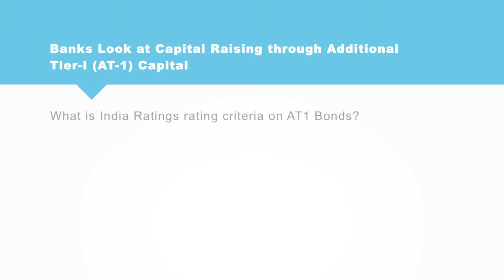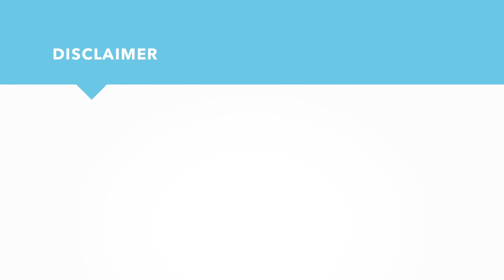India ratings criteria for rating at 1 bonds 1080p